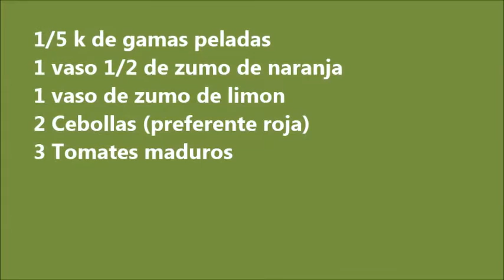9. Ceviche de Camaron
En éste vídeo os muestro como preparar Ceviche de Camarones(Gambas o Langostinos). De una forma rápida y muy sencilla, te dejará con la boca abierta el sabor. Ideal como entrante, y acompañar con un vino rosado dulzón, fresco y achampanado, como el lambrusco. Aunque yo suelo consumirlo como plato principal, acompañado de una guarnicion de arroz blanco, que os mostrare como hacerlo en la siguiente receta de una forma rica!.